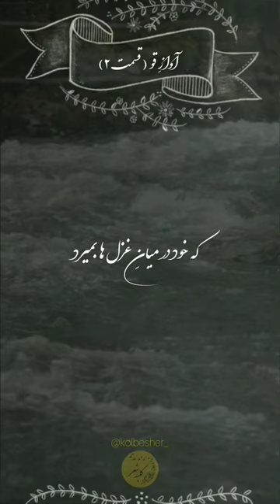🖋️ آواز ِ قو (قسمت ۲) 🦢 ...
🖋️قسمت قبلی این پست رو حتما ببینید🦢

شعر
صدا
برشی از برنامه ی

شعر «قوی زیبا» اثر زنده یاد دکتر مهدی حمیدی شیرازی برگرفته از داستان زندگی قو هاست. تعابیر زیبایی در مورد این موجود زیبا بیان شده که قو در طول عمرش فقط یک بار عاشق میشه، درطول زندگیش دوبار آواز میخونه که به آواز قو مشهوره، یک بار وقتی عاشق میشه و یک بار به هنگام مرگ؛ قو زمان مرگ خودش رو میدونه و هنگام مردن از بقیه قوها جدا میشه و به همون جایی میره که در اونجا عاشق شده ، همونجا دومین و آخرین آوازشو سر میده و ...

شنيدم که چون قوی ِ زيبا بميرد
فريبنده زاد و فريبا بميرد
شـب ِ مرگ تنها نشيند به موجی
رَوَد گوشه ای دور و تنها بميرد
در آن گوشه چندان غزل خواند آن شب
که خود در ميان ِ غزلها بميرد
گروهي بر آنند کاين مرغ شيدا
کـُجا عاشقی کرد آنجا بميرد
شب ِ مرگ از بيم آنجا شتابد
که از مرگ غافل شود تا بميرد
من اين نکته گيرم که باور نکردم
نديدم که قـوئی به صحرا بميرد
چو روزی ز ِ آغوش ِ دريا برآمد
شبي هم در آغوش ِ دريا بميرد
تو دريـای ِ من بودی آغوش وا کن
که می خواهد اين قـوی ِ زيبا بمیرد ...